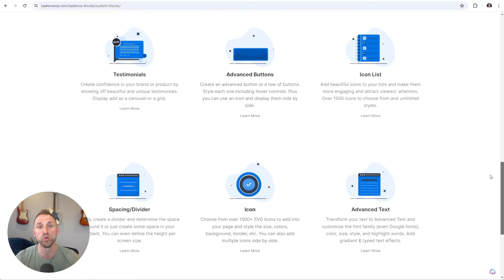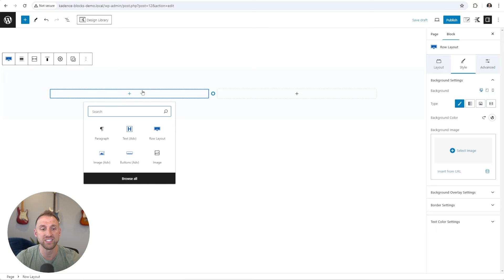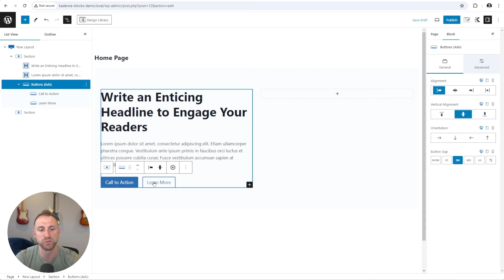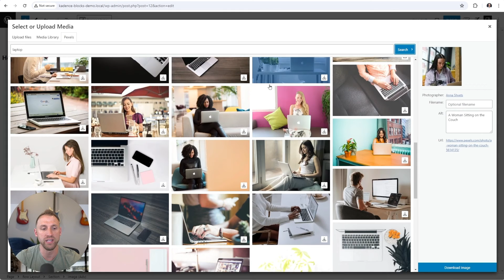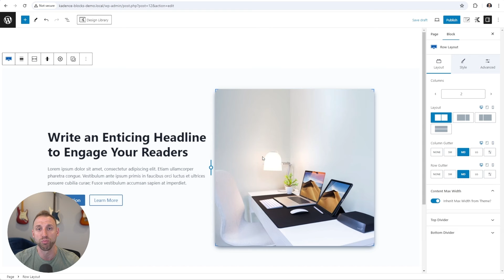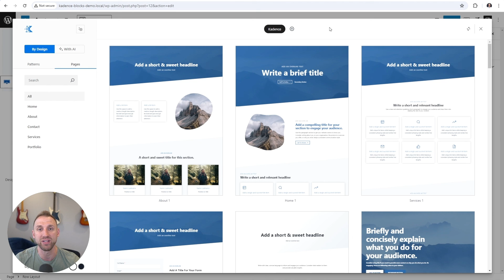Intro to Kadence Blocks - Build Your Dream Website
In this tutorial, you will get a quick overview or Kadence Blocks and how you can create any type of content.

Not a Kadence Pro member yet?

Want to learn more from our community? Join over 13,000 Kadence users on our Facebook group: